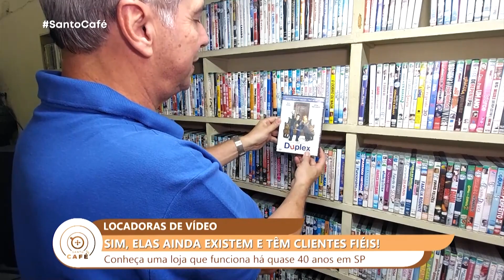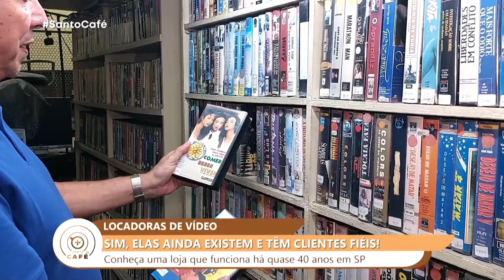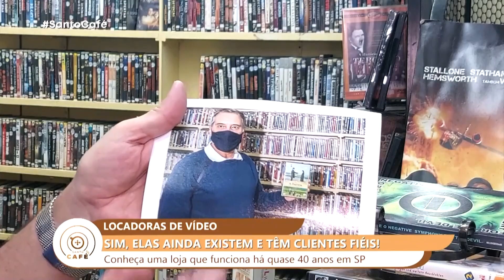Santo Café - Entrevista: Locadores resistem - 24/10/23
SC   VT   LOCADORAS RESISTEM   SANTO CAFE 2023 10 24